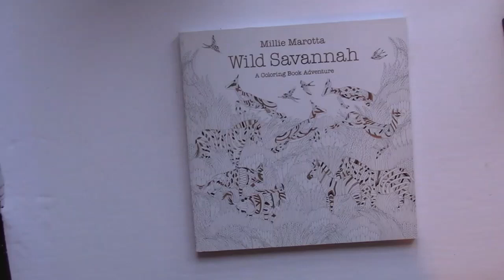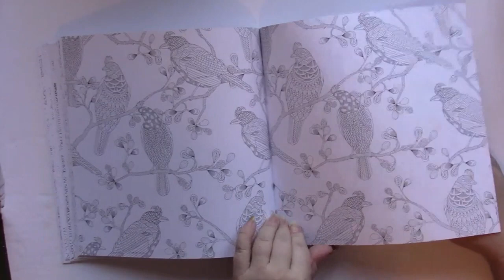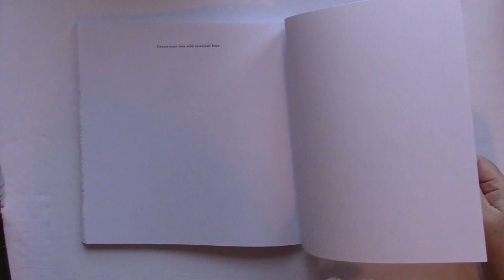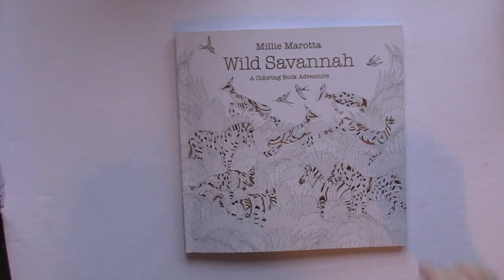Flip: Wild Savanah Coloring Book by Millie Marotta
UK (UK edition)

I upload almost every M, W, F at 8 am Eastern

My Wish List

Pen Yen
The Canadian shop for Japanese Stationery